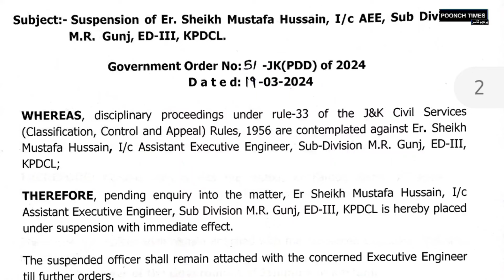PDD department goes tough against consumers with pending charges | Waseem Haidery reports.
PDD department goes tough against consumers with pending charges, mass level disconnection to be started soon | In conversation with Junior Engineer Saleem Jafer.